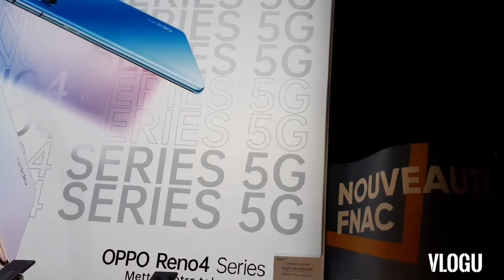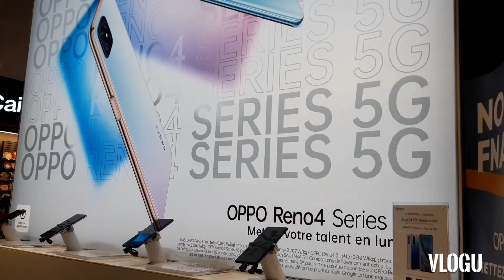Present's from my boss